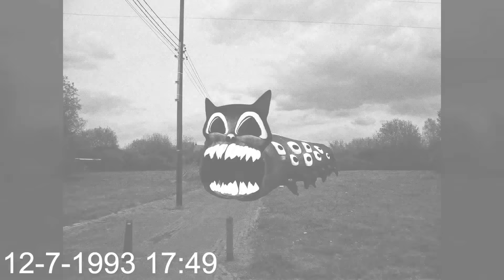Siren Head, Sonic.EXE, Traffic & Huggy Wuggy VS Cartoon Cat, Minion.EXE, Light & Mommy Long Legs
Cya!